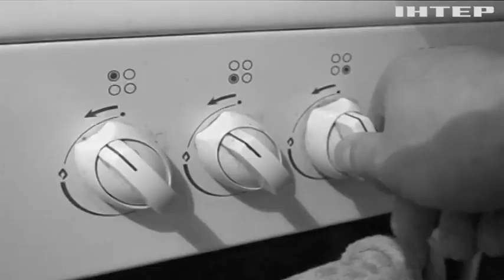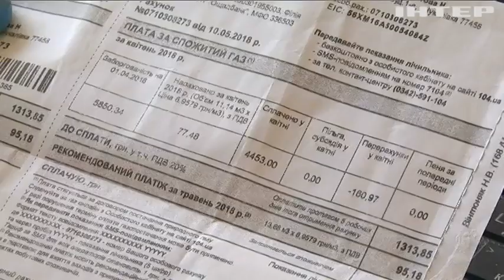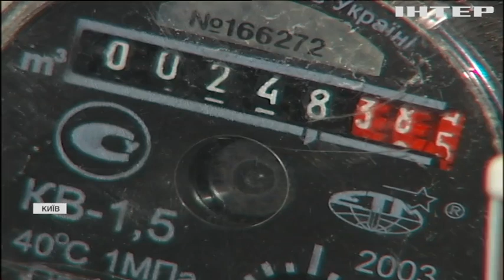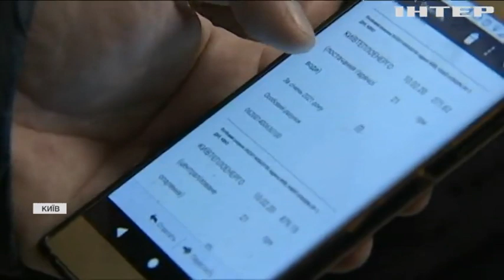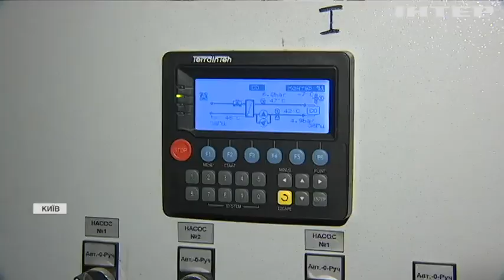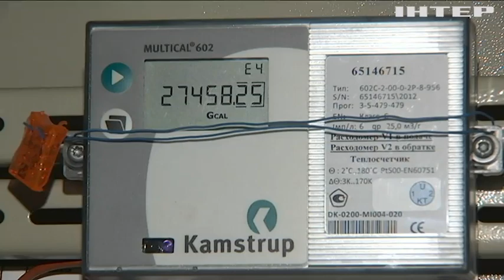"Тепловий удар": якими тарифами злякали платіжки українців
Чи знизяться тарифи у лютому, та чи не доведуть вони українців до нового тарифного Майдану?